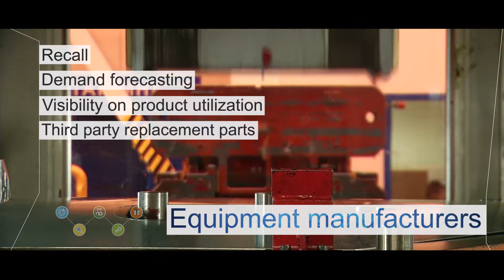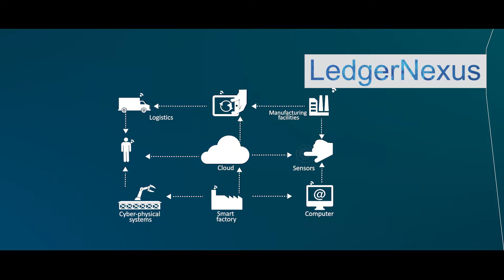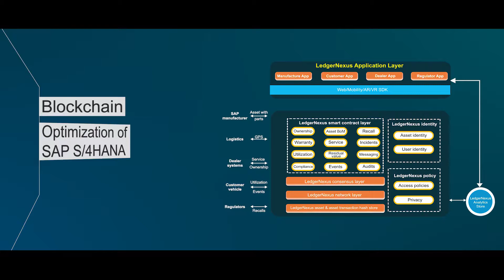c5mi YASH LedgerNexus HD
YASH-c5MI ENTERPRISE BLOCKCHAIN FRAMEWORK- LEDGERNEXUS
Facilitating Industry 4.0 journey by driving transparency throughout the manufacturing process with LedgerNexus